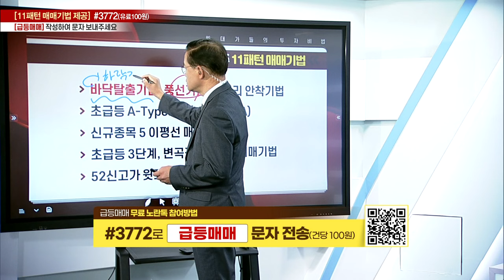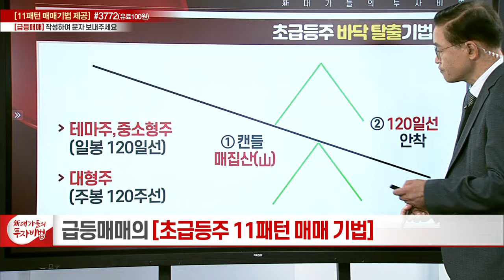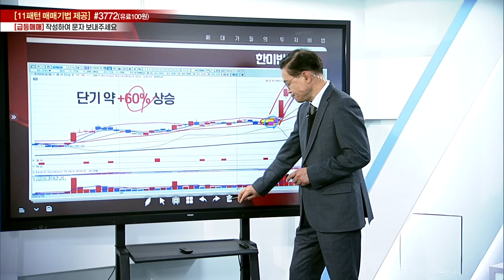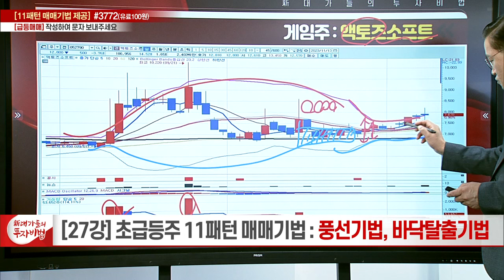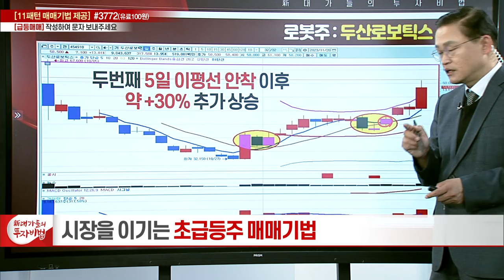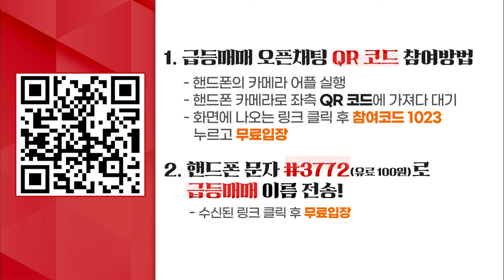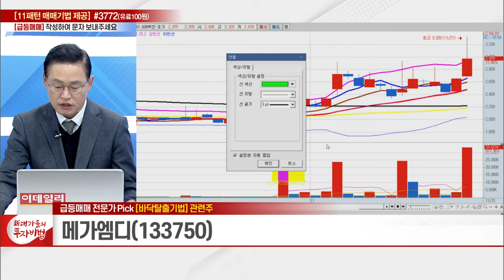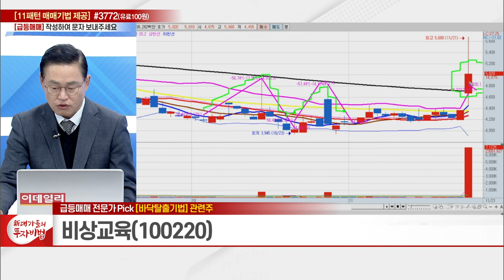풍선기법, 바닥탈출기법_급등매매의 11패턴 매매기법 27강_新 대가들의 투자비법 (20231114)